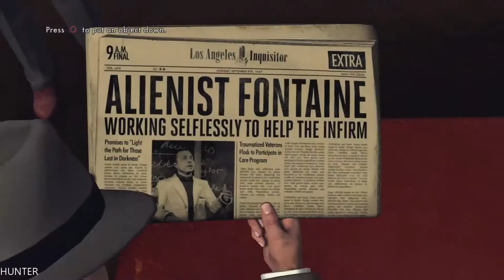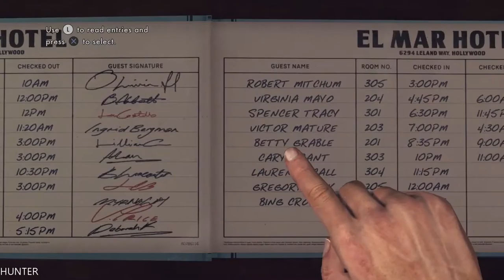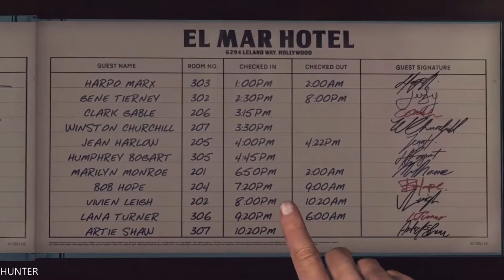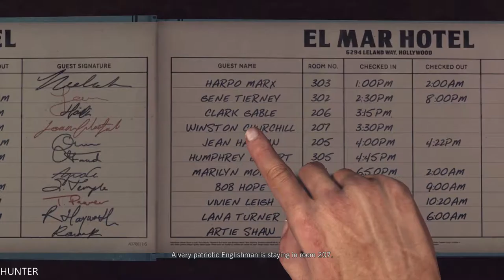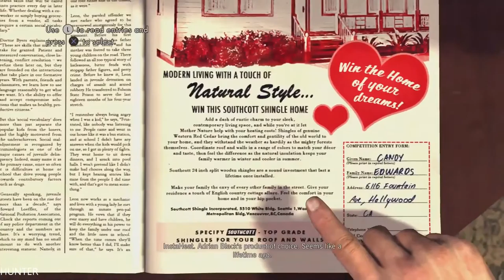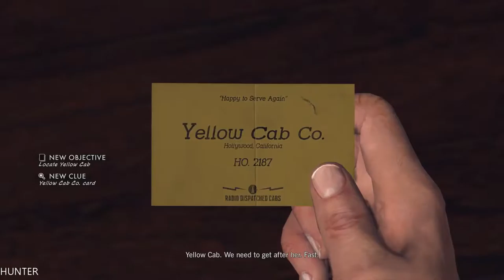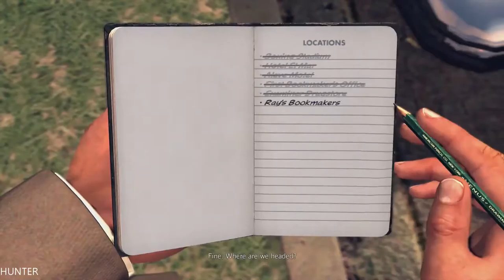LA Noire Remastered Gameplay Walkthrough Part 15-THE SET UP- (1080p60FPS